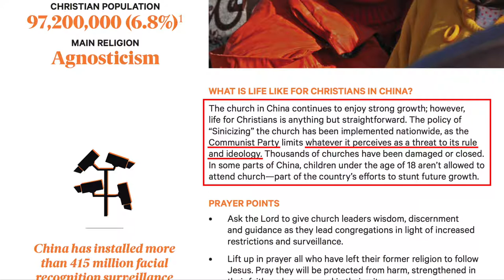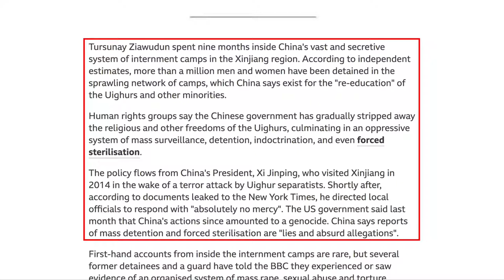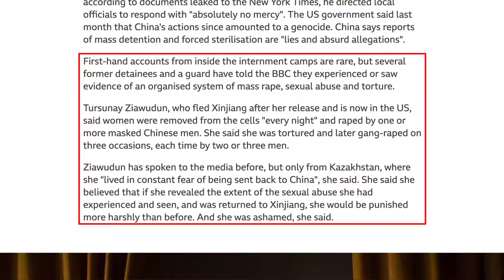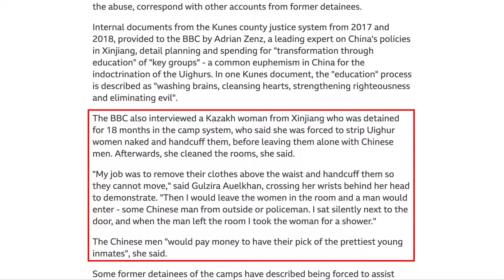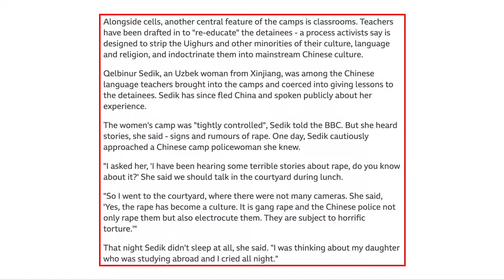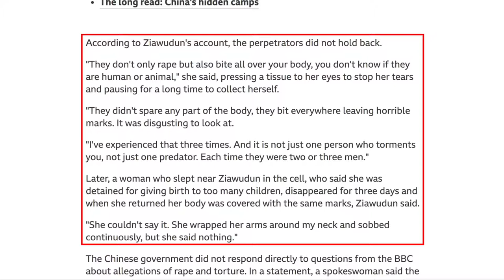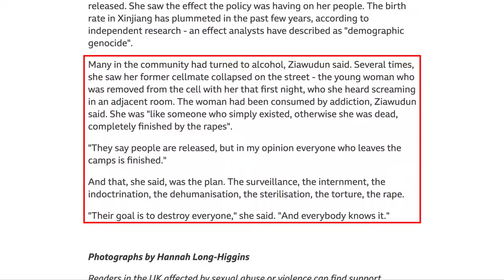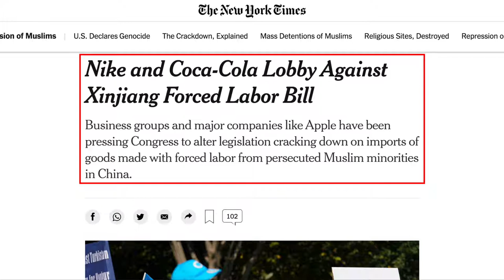Muslim Women Are Being Tortured and Raped in Chinese “Re-Education” Camps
Uyghur Muslim women are being tortured, raped, and forcibly sterilized in communist "re-education" camps (aka concentration camps) in China. Meanwhile, American companies are profiting from Uyghur forced labor. David Wood discusses the issue.

For the BBC article quoted in this video ("'Their goal is to destroy everyone': Uighur camp detainees allege systematic rape")

For the study from the Australian Strategic Policy Institute ("Uyghurs for Sale: ‘Re-education’, forced labour and surveillance beyond Xinjiang")

For the New York Times article ("Nike and Coca-Cola Lobby Against Xinjiang Forced Labor Bill")